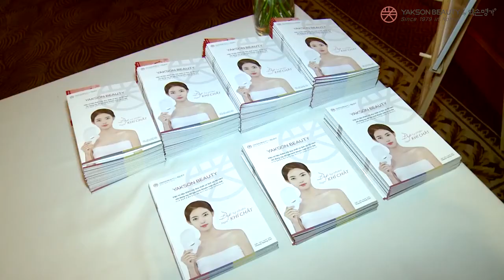YAKSON BEAUTY Việt Nam - Khai trương cơ sở Nguyễn Thị Minh Khai HCM Trailer